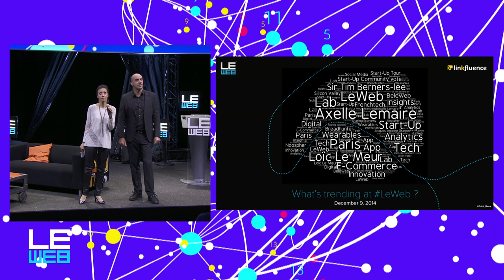Loic & Geraldine Le Meur - Welcome Back - LeWeb'14 Paris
Loic Le Meur, Co-Founder, LeWeb
Geraldine Le Meur, Co-Founder, LeWeb